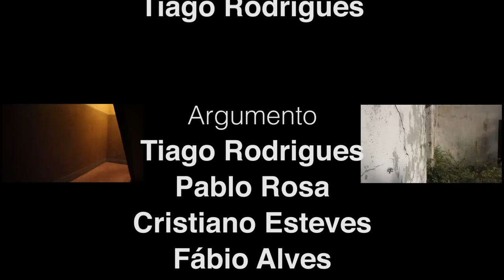Bloco de Notas - Ep.2 "Bonsai" - 2ª Parte (Notepad)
Curta-Metragem, realizada pelo grupo Bem Feito

OU contacte

Pedro Abrunhosa - "Eu Sou o Poder"